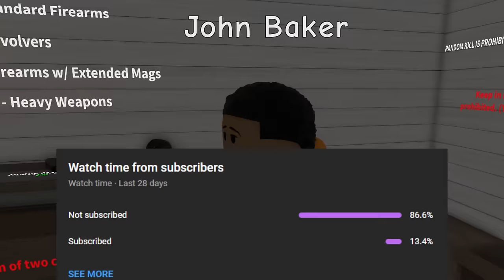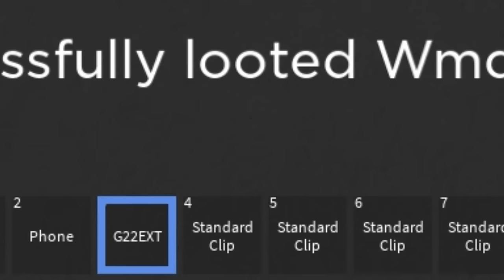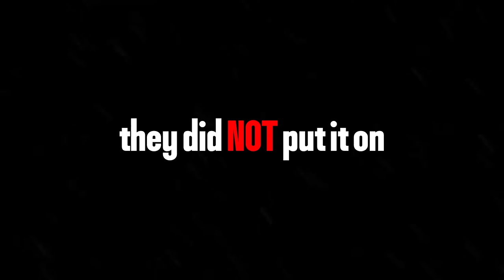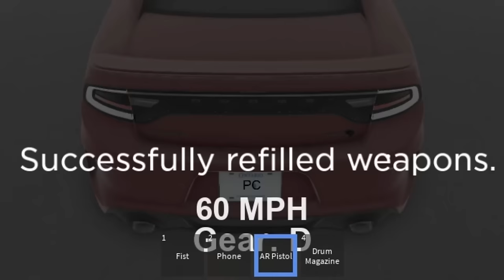I spent 72 HOURS as a HOOVER in THIS SOUTH BRONX ROBLOX HOOD RP GAME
BIG ZAY RETURNS TO HIS GANG WAYS... AS A HOOVER?!